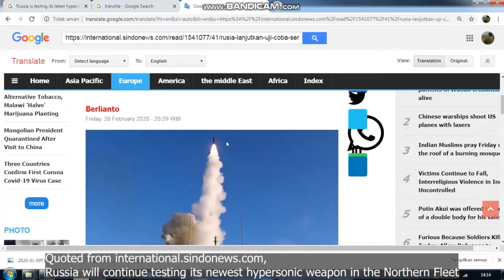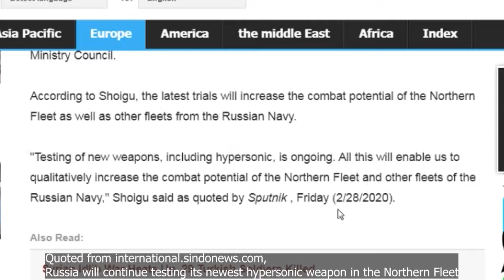Russia's latest hypersonic missile test Russian - potentially fleet war!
Russia's latest hypersonic missile test Russian!

it is said that Russia will continue testing its latest hypersonic weapons.
as we know, that Russia is the country with the most nuclear weapons after the United States.
Russia first tested its nuclear weapons in 1949.

Quoted from international.sindonews.com, Russia will continue testing its newest hypersonic weapon in the Northern Fleet.
This was revealed by Russian Defense Minister Sergei Shoigu to the Defense Ministry Council.
According to Shoigu, the latest trials will increase the combat potential of the Northern Fleet as well as other fleets from the Russian Navy.

New weapons testing, including hypersonics, is ongoing.
All of this will enable us to qualitatively increase the combat potential of the Northern Fleet and other fleets of the Russian Navy,
Shoigu said, as quoted by Sputnik.

Earlier, Russian Navy Commander Nikolai Evmenov said that the Zircon anti-ship cruise missile test was successful.
He also said the first ship to be armed with this missile in the coming years was a frigate type warship.

Late last year, Russia deployed the Avangard hypersonic nuclear-capable missile system, which is claimed to be a pioneer of progress in speed and maneuverability.
Russia has carried out a campaign to improve its defense system, as outlined by President Vladimir Putin in his state address in 2018.

tag